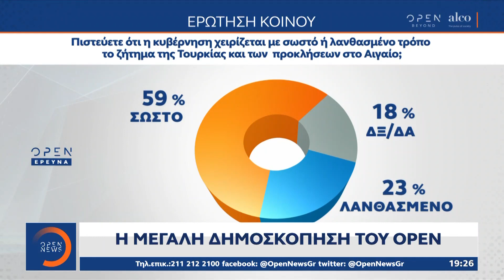Δημοσκόπηση ALCO: Υπέρ της διπλωματίας με την Τουρκία το 49% | Κεντρικό Δελτίο Ειδήσεων 17/9/2020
Δημοσκόπηση ALCO: Υπέρ της διπλωματίας με την Τουρκία το 49% | Κεντρικό Δελτίο Ειδήσεων 17/9/2020 | OPEN TV

Διπλωματικά πρέπει να αντιμετωπίσει η Ελλάδα το ενδεχόμενο μιας γεώτρησης της Τουρκίας στην Ελληνική ΑΟΖ δηλώνει το 49% των ερωτηθέντων.